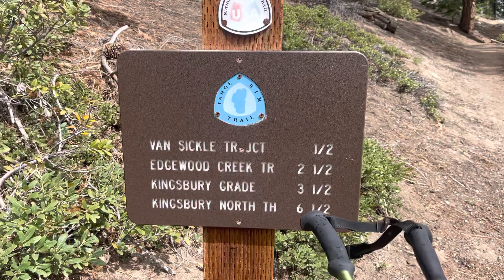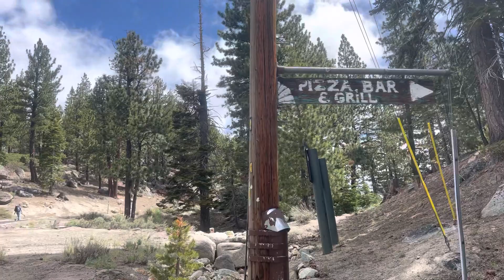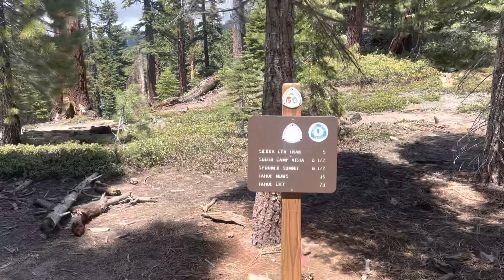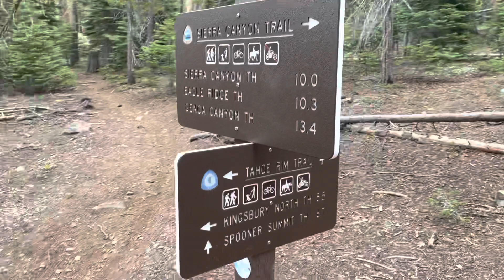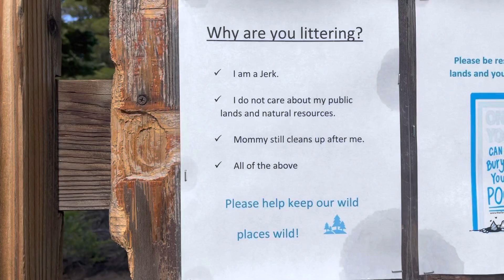Tahoe Rim Trail Thru Hike: Day 5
Tahoe Rim Trail
Day 5, June 5th, 24.2 Miles

Rain, rain, go away, please don’t come back any day! That’s how the childhood rhyme goes, right?!

Another lazy morning as the struggle to find the courage to embrace the suck of heavy wind and rain at 9,000ft kept us in the tent longer than usual.

Finally breaking the seal, we got stepping around 8am... and in less than half a mile crested the ridge we were on and instantly broke through the clouds. At least for the moment. Having a temporary reprieve from the rain we reached the CA/NV border and took an obligatory selfie, and kept stepping.

We were shooting for the Tramway, a corner store, for lunch and a resupply and began eating the miles so we could eat our lunch all the quicker.

Cruisey Cruisey miles all the way down and through the ski resort, we reached the corner store at 12~ and resupplied and got some food from the restaurant across the street to grub down on. The owner of the Tramway is SUPER hiker friendly and he let us hang out front, charge our electronics, and dry out our soaking gear in his parking lot. Definitely a must stop for any TRT hiker! Please just ask first before going full gear sprawl in his parking lot, he will be more than happy to allow it, but a courtesy is always welcome.

Getting stepping around 2~ the miles again were super Cruisey, with almost no snow at all. We very well could hit a 30 today we mused until we saw the warning at the HWY 50 Trailhead. Camping was not allowed outside of designated campgrounds for the next 16~ miles, so instead we hiked right up to the border of the no camping zone, and called it a very early day.

A relaxing 24 miler is better than an unplanned and aggressive 40 miler in our books.  Great trail today, bring on the sun!